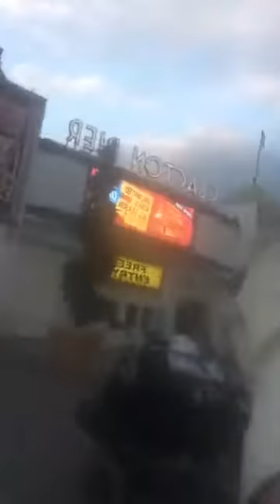Danny Sloggett Vision Clacton on sea is awesome